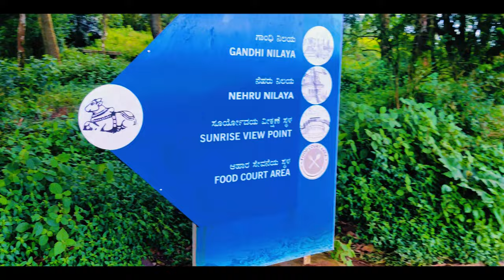lesson i learned after going nandi hills | raghavmittalvlogs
For More Info About Izee Pin Me On WhatsApp
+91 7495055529